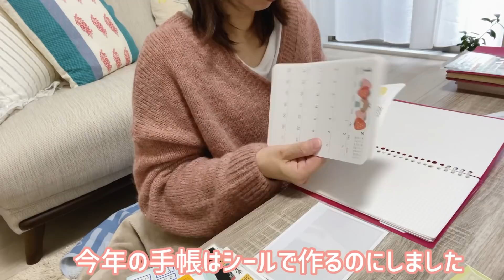【アラフィフ】YouTubeさんから労いのメール/一年の感謝の気持ち/来年の目標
応援してくれる皆さま、本当にありがとうございます。
来年は今年より、少しだけステップアップした動画を作っていきますのでまた観に来て下さいね😌